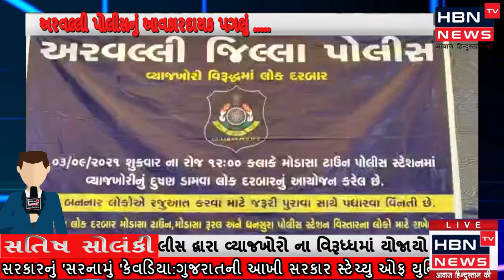અરવલ્લી જિલ્લા પોલીસ દ્વારા વ્યાજખોરો ના વિરૂધ્ધમાં યોજાયો લોક દરબાર